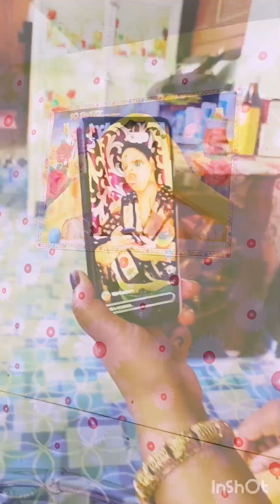সকাল থেকে বিকেল পর্যন্ত আমরা কি কি করলাম। please subscribe my channel.🙏🙏